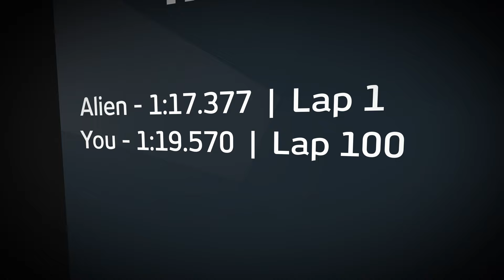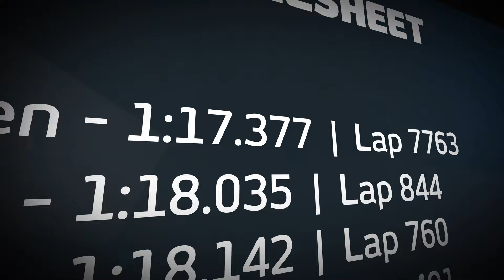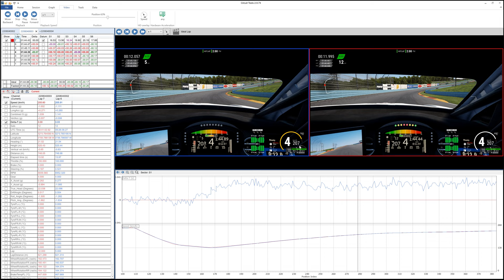This Is Why You're Not Getting Faster In Sim Racing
You have the theories, processes and racing lines in place – yet, why are you not dominating?

Here are seven pointers to help you be quicker and hopefully fight for the podium positions. There’s no one quick fix, often a combination of smaller tweaks, or methodologies, is the answer.

Hard work, dedication and the right equipment? Sure, that’s important, but so are your inputs, mental state and the law of diminishing returns.

Hopefully, some, if not all, of these tips will help you to elevate your racing technique.

00:00 - Introduction
1:14 - Diminishing Returns
3:04 - Smooth Inputs
4:17 - Use ALL Of The Track
5:36 - Comparisons
6:26 - Setups
7:19 - Change Your Routine
8:03 - Take A Break